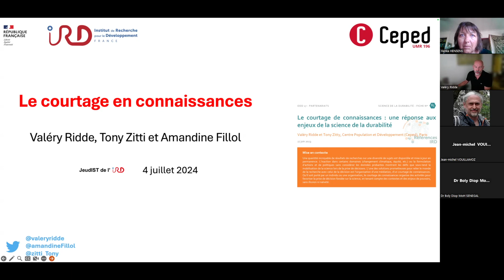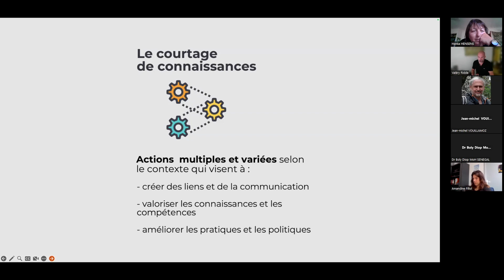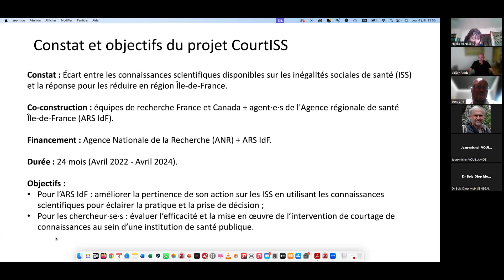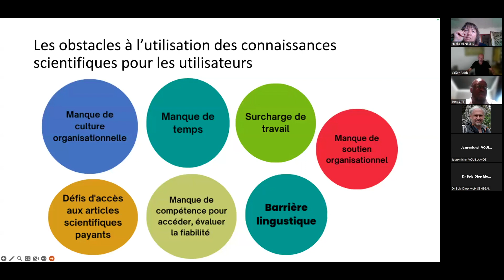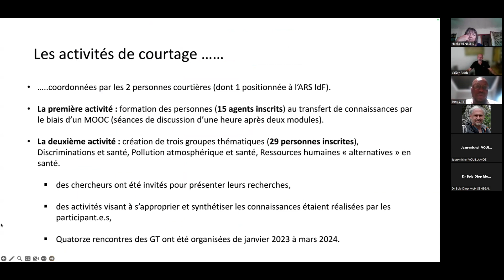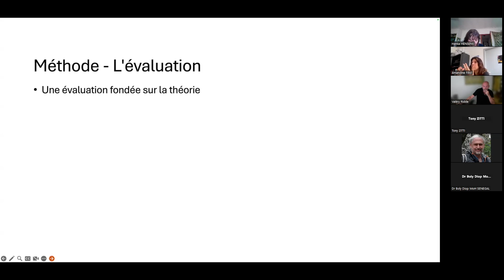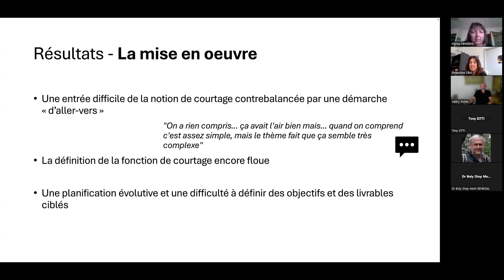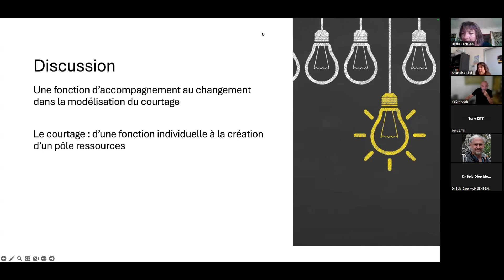JeudIST de l'IRD (4 juillet 2024) : le courtage en connaissances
Dans le cadre des séminaires du Service Information Scientifique et Technique sur l'Open Access de l'IRD, nos membres V. Ridde, T. Zitti et A. Fillol ont présenté le courtage en connaissances ainsi qu'une recherche-action sur le courtage.